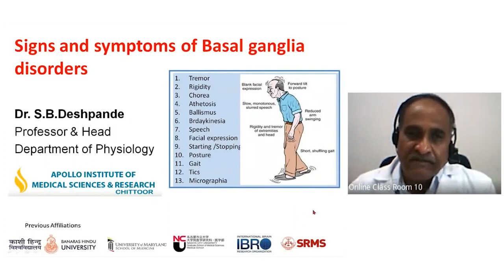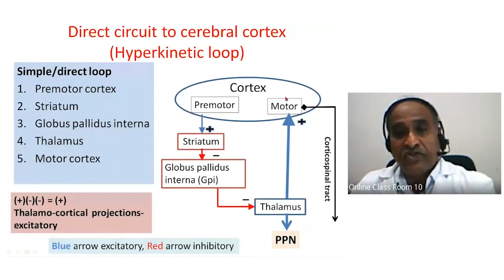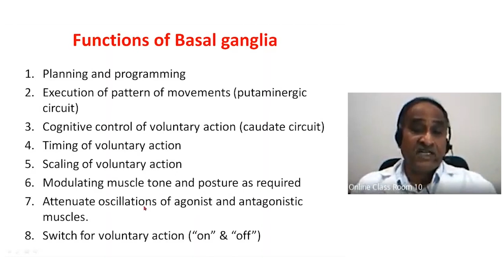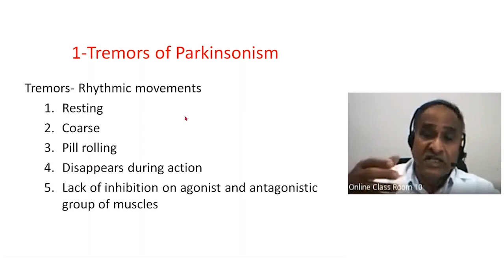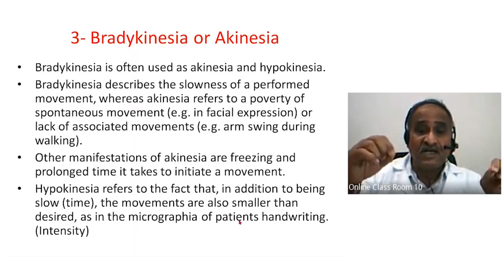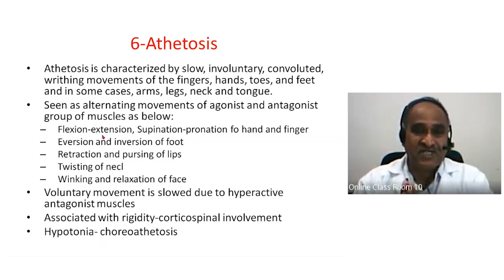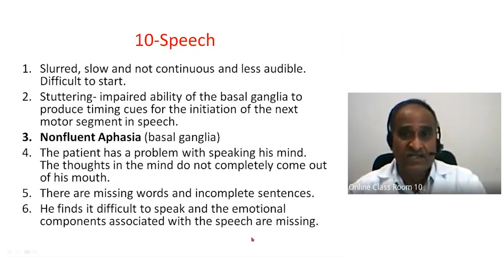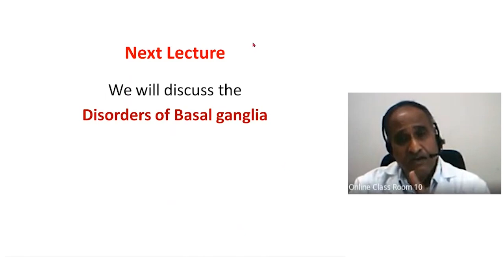Lecture on "Signs and Symptoms of Basal Ganglia Disorders" by Prof. SB Deshpande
This video provides an overview of the signs and symptoms of basal ganglia disorders. It covers common disorders such as Parkinson's disease, Huntington's disease, and dystonia, which are caused by dysfunction of the basal ganglia. The video explains the symptoms of these disorders, such as tremors, rigidity, stiffness, difficulty with initiating and controlling movement, balance problems, and difficulty with fine motor control. It also covers the effects of basal ganglia disorders on speech and swallowing, as well as on emotional and cognitive functions. Additionally, it covers the importance of early diagnosis and treatment options that are available. This video is perfect for medical professionals, caregivers, and anyone who wants to understand more about these disorders and their effects on daily life.

"The Ayurveda Network has been established under the PMMMNMTT scheme of the Ministry of Education and is supported by the Ministry of Ayush under the "Ayurgyan" Central Sector Scheme for "Web-based (online) educational programs." It is being coordinated by the Rashtriya Ayurveda Vidyapeeth in New Delhi."